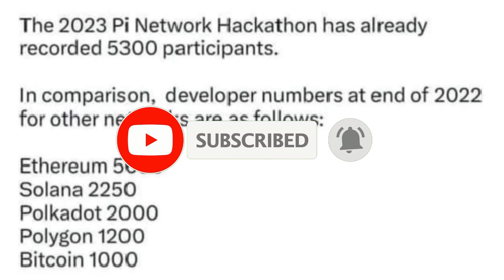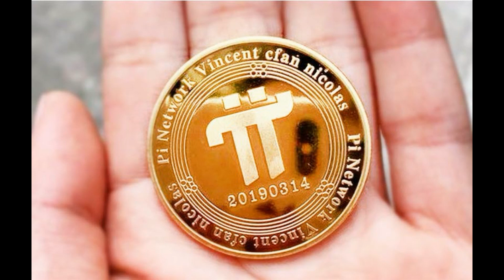Pi network có sống được hay không là nhờ vào hệ sinh thái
So sánh các ứng dụng đang được phát triển trên hệ sinh thái mạng Pi network có thể thấy được rằng Pi đang là đối thủ cạnh trạnh đáng gờm với các dự án tiền điện tử đình đám khác là ethereum , bitcoin, solana, polygon...

với cuộc thi hackathon, pi network đang ráo riết phát triển hệ sinh thái của mình